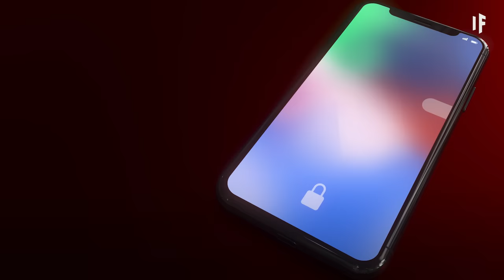What If You Were Trapped in a Meat-Eating Plant?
Nature has many lethal predators that would love to eat you. Most of these are animals. But what about plants? Well, there's one plant that thrives in boggy areas and has a taste for insects, The Venus Flytrap. So what would happen, if a giant one trapped you? Could you survive? How long would it take to be fully consumed? Do Venus Flytraps actually like the taste of humans?

Take a deeper dive into What If episodes with the help from the world's top thinkers in science.

Can you translate this episode into another language? Add subtitles and we will link your YouTube channel in the description